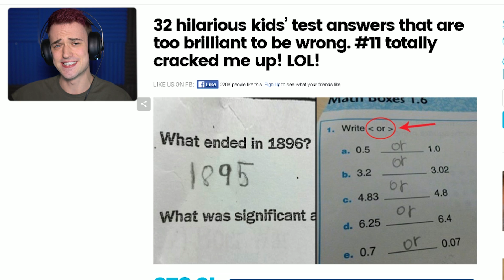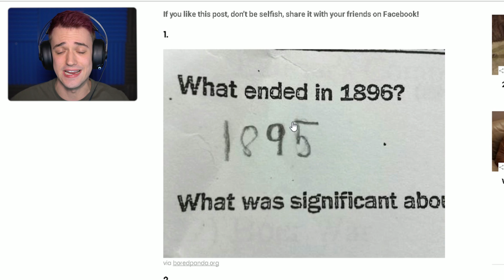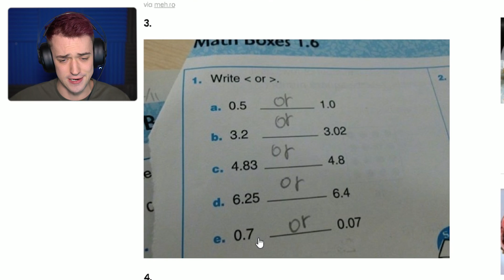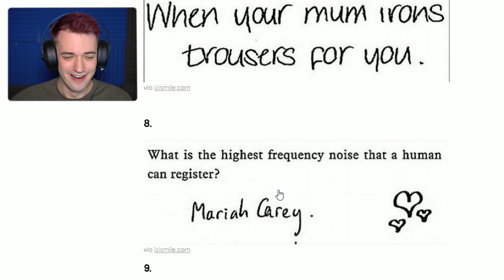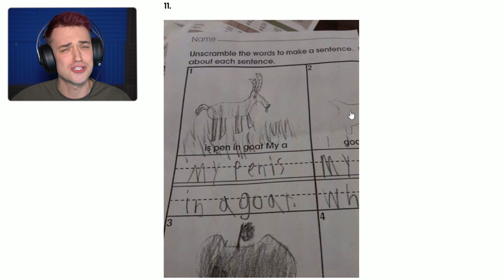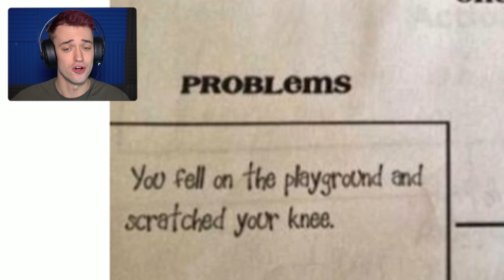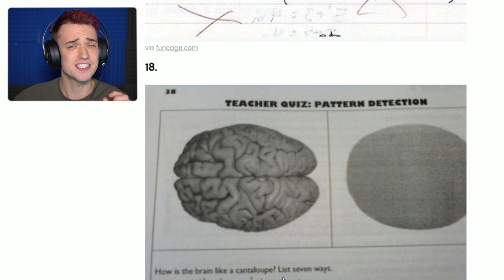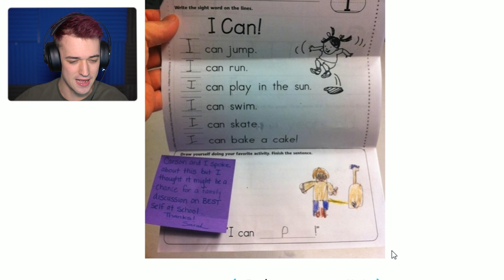THE FUNNIEST TEST ANSWER FAILS FROM KIDS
LOL, some of these kids answers are so freaking HILARIOUS xD!!